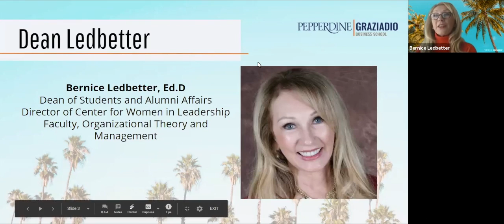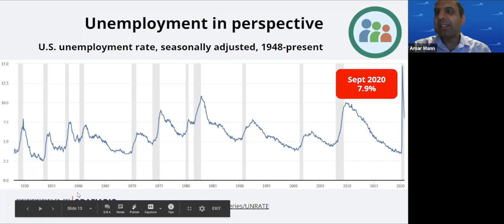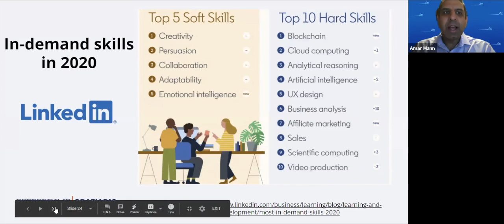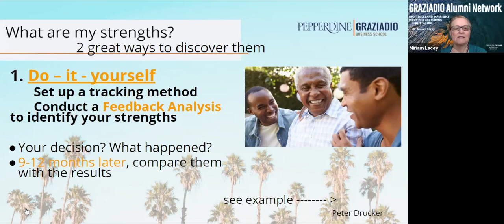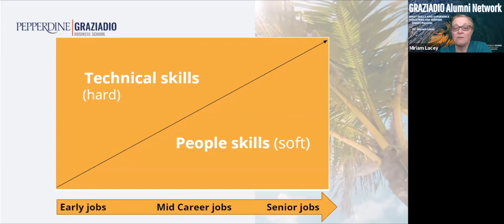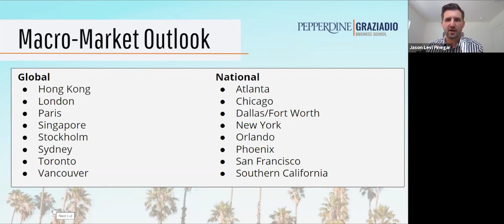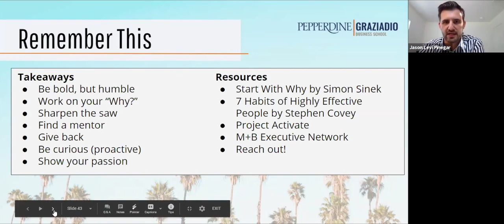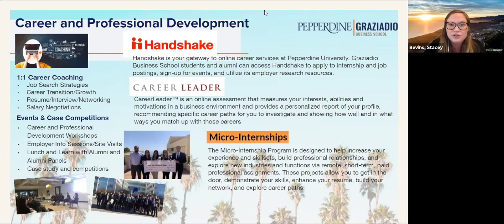Navigating Your Career in a Virtual World: What Skills & Experience Industries are Seeking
Join your Graziadio Alumni Network along with faculty, students and staff as industry professionals share market and hiring trends of various industries. Learn what job markets are hot and which ones are not, as-well-as what transferable skills are in high demand. Learn how to apply your talents in a volatile market and how you can prepare yourself for a sustainable career. All members of the Graziadio Community are invited to attend.